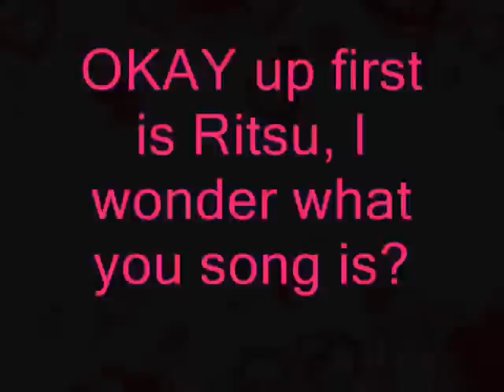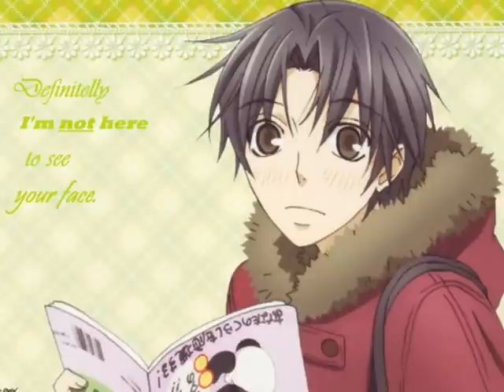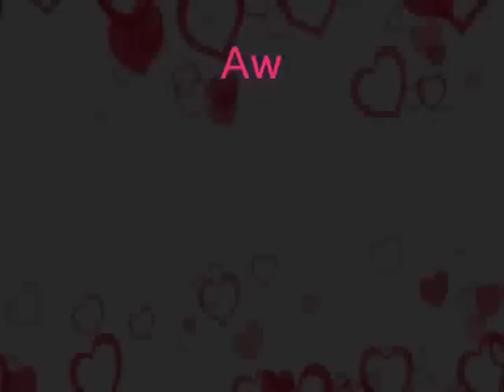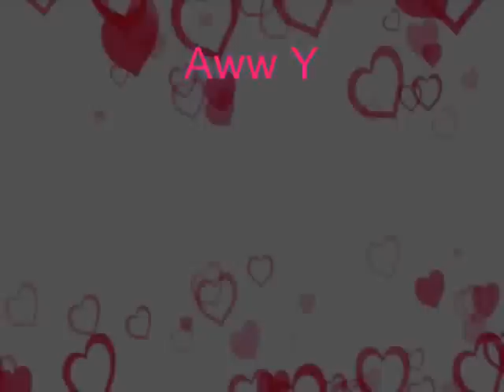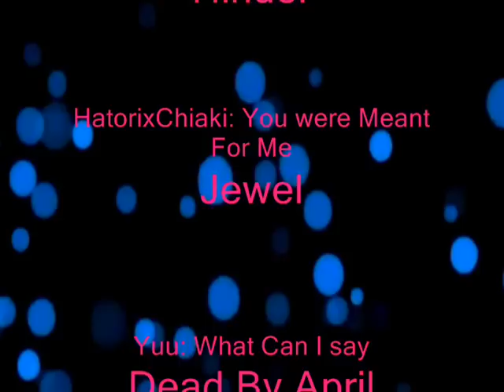Sekai Ichi Hatsukoi Character Themes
Contains Yaoi: BoyxBoy if you don't like don't watch!
This video is in the same style as my Junjou Romantica Character themes. I decided since I had done of of that one, why not do this one too? Yeah tried to find Sekai Ipods, but no luck. Grrr: so this will have to do, I hope you like it:)
Please enjoy, rate, comment, like, sub and request a vid if you want.